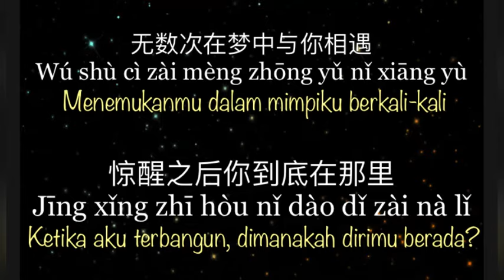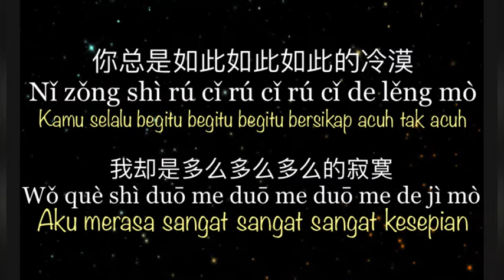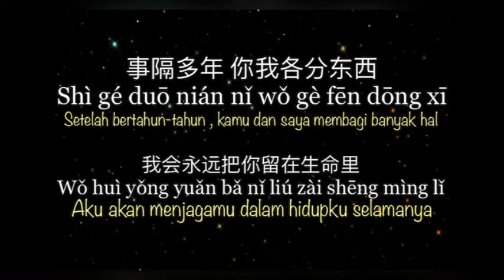我曾用心爱着你 (Wo Ceng Yong Xin Ai Zhe Ni) I Vocal by ; 潘美辰 ( pan mei chen ) l terjemahan chinese - Indo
我曾用心爱着你 (Wo Ceng Yong Xin Ai Zhe Ni)

Vocal by ; 潘美辰 ( pan mei chen )

 terjemahan chinese - Indo